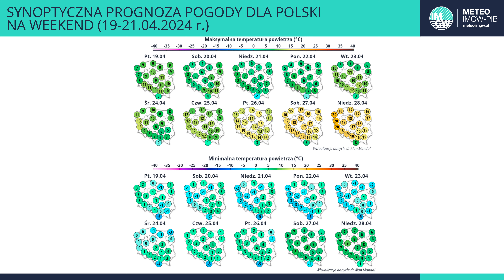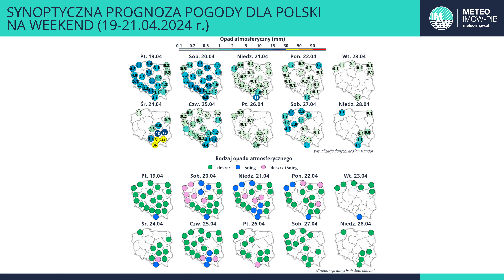IMGW-PIB: Synoptyczna prognoza pogody dla Polski na weekend 19-21.04.2024 r.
Weekend pochmurny z opadami deszczu, na północy i w górach deszczu ze śniegiem i śniegu; w sobotę na południowym wschodzie burze z opadami gradu lub krupy. Opady chwilami będą intensywne. Chłodno. Nocami spadki temperatury do –3°C i lokalnie przymrozki, w dzień od 3°C do 12°C.  Na Wybrzeżu okresami dość silny i porywisty wiatr z kierunków zachodnich i północnych.

Prognozuje synoptyk IMGW-PIB Anna Woźniak
Foto: Maciej Maciejewski | IMGW-PIB